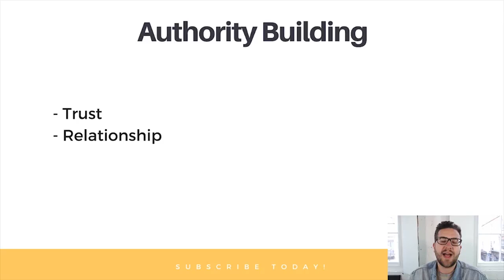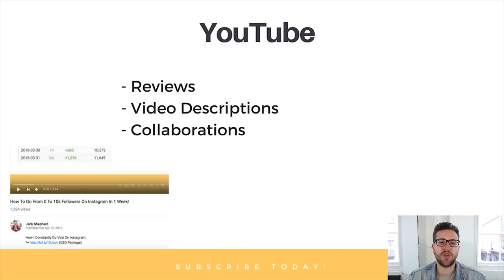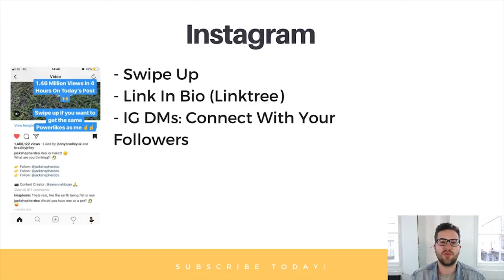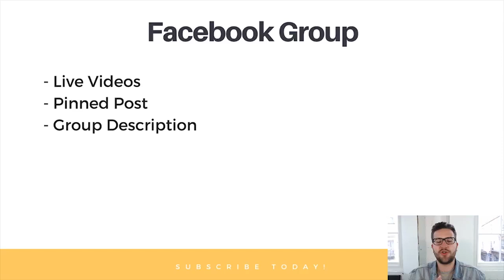How To Make $100 Per Day From Affiliate Marketing With Personal Branding